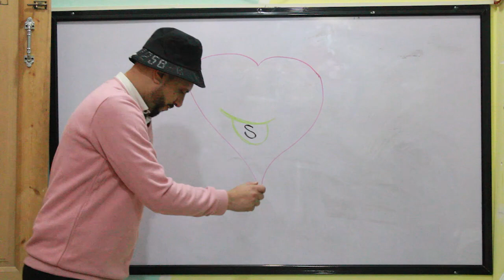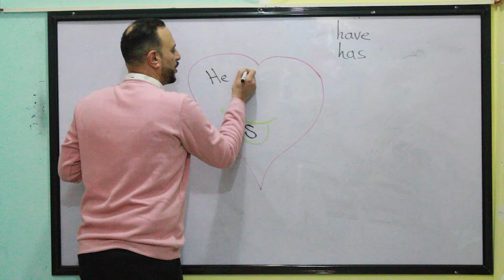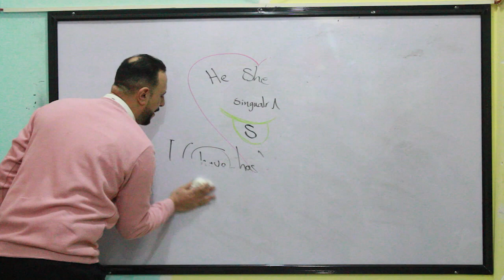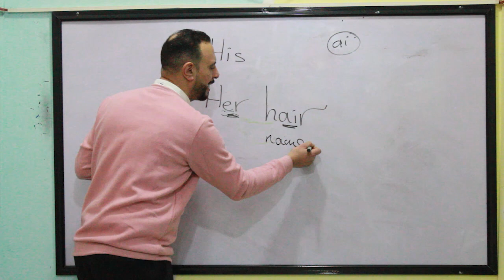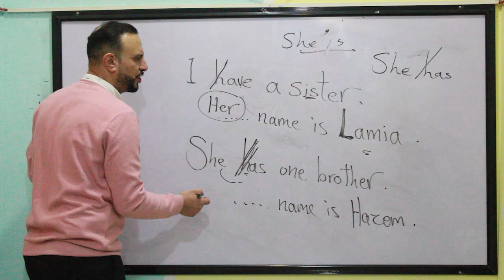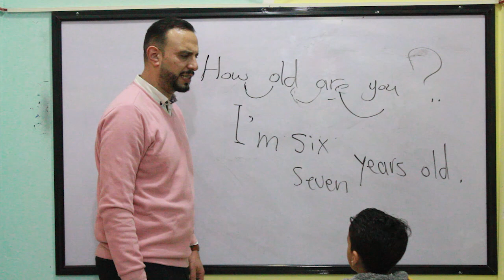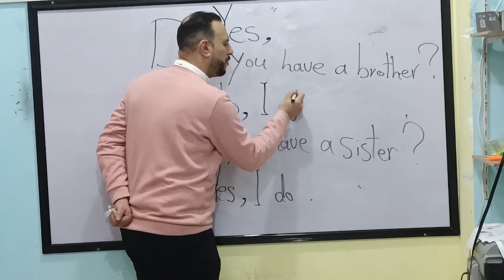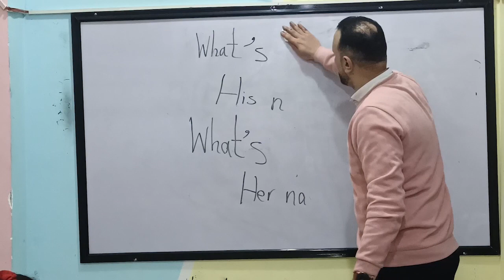مراجعة وشرح رائع من منهج كونكت بلس Connect plus grade 1#connect_plus